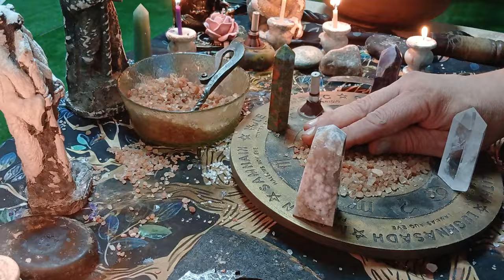Обряд Нейтрализации Колдовских Воздействий.Могильная Земля.